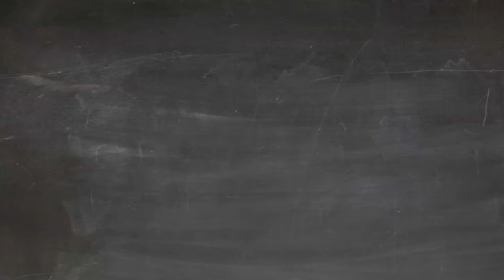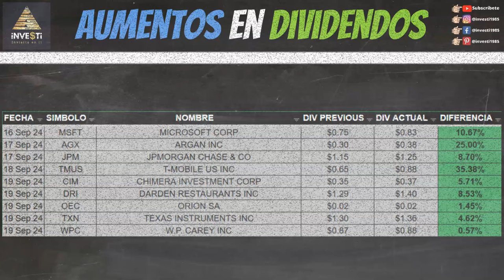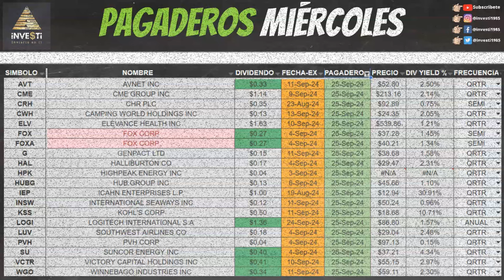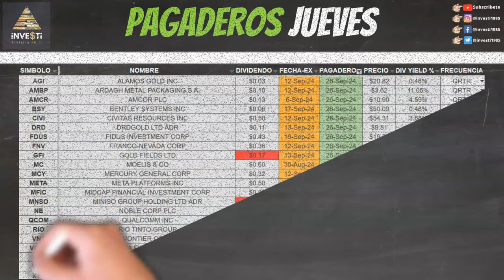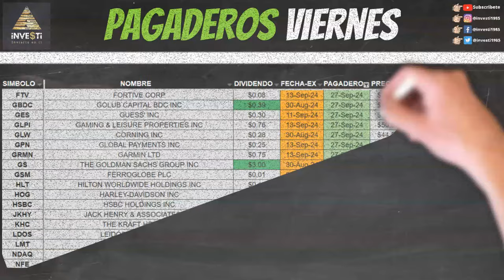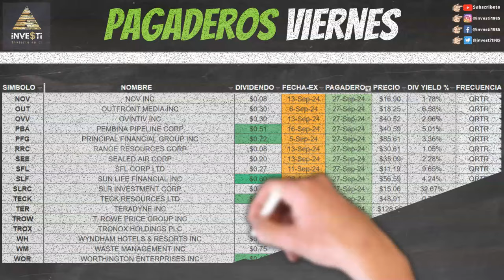El Mejor Plan Dividendos de Investi - Análisis Semanal de Dividendos por Joey Ortiz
Recortes, Aumentos, Fechas pagaderas y Ex-Dividendos para la semana 23 al 27 Septiembre, 2024.

0:00 Bienvenida
0:14 ¿Qué cubrimos?
0:55 Descargo de Responsabilidad y Patrocinadores
1:40 Recortes de Dividendos ($AFCG $RC $CIB $BAP)
1:51 Aumentos de Dividendos ($MSFT $AGX $JPM $TMUS $CIM $DRI $OEC $TXN $WPC)
2:05 Ex Dividendos Lunes ($ARCO $E $EQR $POR $STM $TTE)
2:13 Empresas Pagando Lunes ($ALV $AMKR $BLK $BTG $CBSH $JNPR $KNX $LEA $SHEL $SHOO $TPR)
2:21 Ex Dividendos Martes ($AHH $JCI $MERC)
2:29 Empresas Pagando Martes ($CNO $FIS $SPB $TFSL $TXRH $UNH)
2:39 Ex Dividendos Miércoles ($BBW $GE $GTY $INVH $NAT $PM $PSEC $SRE)
2:49 Empresas Pagando Miércoles ($AVT $CME $CRH $CWH $ELV $FOX $FOXA $G $HAL $HPK $HUBG $IEP $INSW $KSS $LOGI $LUV $PVH $SU $VCTR $WGO)
3:01 Ex Dividendos Jueves ($BTI $CIB $CM $CP $CW $DHR $ELS $ESAB $FLS $HTLD $KDP $MDT $MFA $NHI $NOG $NTR $NUE $PRIM $QFIN $REVG $RL $RRX $TRP $TRTX $VET $XRAY)
3:19 Empresas Pagando Jueves ($AGI $AMBP $AMCR $BSY $CIVI $DRD $FDUS $FNV $GFI $MC $MCY $META $MFIC $MNSO $NE $QCOM $RIO $VNT $VOYA $VRT $VSH $XYL)
3:32 Ex Dividendos Viernes ($ABCB $ACRE $ADC $AFCG $AGNC $AKR $APLE $AQN $ARE $ARI $AVB $AXS $BCSF $BEN $BGS $BHE $BHLB $BHR $BNL $BRSP $BXMT $BXP $BXSL $CDP $CGBD $CHMI $CIM $CLDT $CMTG $COLD $CPT $CTRE $CVBF $DBRG $DE $DEI $DOX $DRH $EARN $EFC $EGP $ENSG $EPR $EPRT $ESS $FBNC $FBRT $FCPT $FITB $FMC $FR $GSBD $GVA $HST $HUM $IIPR $INDB $IRT $ITW $IVT $KRC $KREF $KW $LADR $LECO $LII $LXP $MDLZ $MITT $MPWR $NFG $NLY $NYMT $OBDC $OFG $ONL $OR $ORC $PCG $PEB $PK $PLYM $RC $REXR $RHP $RLJ $SAFE $SCS $SHO $SLG $STAG $STLD $STWD $SUI $SYK $TFII $TGLS $TOWN $TRIN $TRNO $TTC $USB $VRE $WKC $WPC $WTW $XHR $XRX $ZBH)
4:37 Empresas Pagando Viernes ($AAON $ARCO $ARR $ASTL $BAC $BAM $BEP $BEPC $BIP $BIPC $BN $BSIG $CAL $CNI $CSGS $CVE $EG $FAF $FTV $GBDC $GES $GLPI $GLW $GPN $GRMN $GS $GSM $HLT $HOG $HSBC $JKHY $KHC $LDOS $LMT $NDAQ $NFE $NOV $OUT $OVV $PBA $PFG $RRC $SEE $SFL $SLF $SLRC $TECK $TER $TROW $TROX $WH $WM $WOR)
5:07 Otros Videos